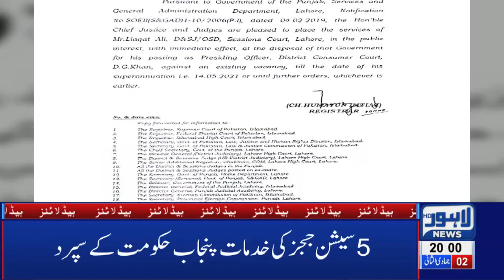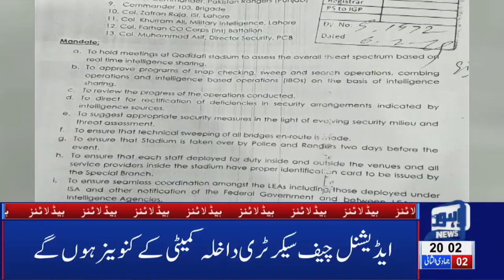08 PM Headlines Lahore News HD – 7th Feb 2019